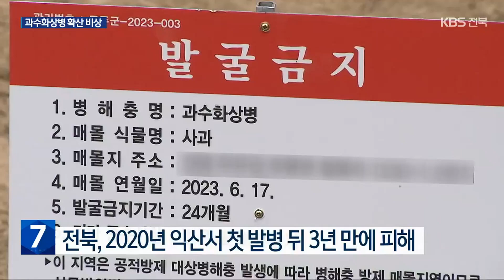전북도 과수화상병 비상…“확산 차단에 온 힘” / KBS 2023.06.20.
[앵커]

 사과, 배 같은 과일나무에 치명적인 과수화상병이 전북에서도 발생하면서, 확산을 막기 위해 비상이 걸렸습니다.

 치료제가 없는데다 한 번 발병하면 두 해 동안 과수를 재배할 수 없어, 피해가 커지지 않을까 농민들 걱정이 많습니다.

 김종환 기자가 보도합니다.

 [리포트]

 8년 동안 키운 사과나무들을 뿌리째 뽑아냅니다.

 뽑아낸 나무들은  땅을 파고 묻을 예정입니다.

 잎이나 줄기, 열매가 불에 탄 듯한 증상을 보이다가  말라 죽는 과수화상병이 발생했기 때문입니다.

 지난 13일 무주 한 농가에서 발병이 확인된 뒤  근처 다섯 농가로  확산했습니다.

 전북에서는  2천20년 익산에서 발병한 뒤 3년 만입니다.

 올해  전북지역 사과와 배 재배 면적은 27.5제곱킬로미터.

 60퍼센트 이상을 무주와 장수가 차지하고 있습니다.

 한 번 발병하면 사실상 손을 쓸 수가 없어 확산 차단에 온 힘을 쏟아야 합니다.

 [채의석/농촌진흥청 재해대응과 : "농업인들이 과수화상병 증상에 대해서 정확히 알고 계셔야 되고요. 그리고 하계 전정 등 농작업 시 농작업 도구에 의한 확산이 되지 않도록 작업 도구를 꼭 소독해 주시는 게 중요합니다."]

 확산을 막기 위해 과수 재배 농민 백여 명이 모인 가운데 설명회도 열렸습니다.

 올해는 과수화상병이 전남, 경남, 제주를 제외한 전국에서 발병하고 있는데, 처음 발생하는 곳이 많습니다.

 농민들은 증상이 나타나지 않는지 미리미리 살펴보고  다른 과수원 출입을 자제해야 합니다.

 KBS 뉴스 김종환입니다.